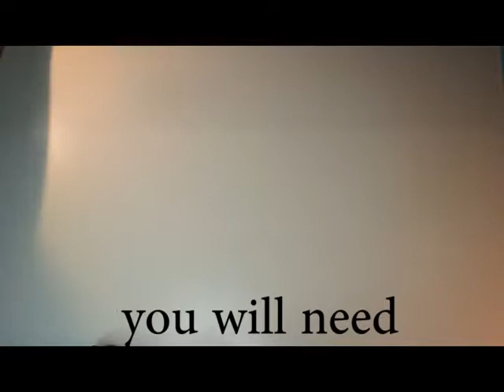Hamster chair and table